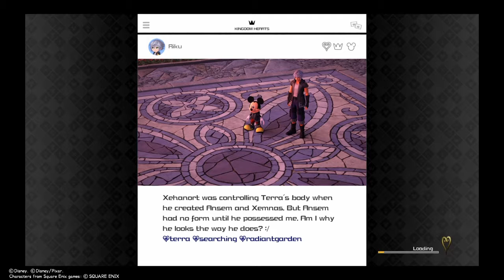OOOOHH! Tangled Pt.1 KH III Playthrough Pt.5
What is that "Ooohh"! Sound effect? Not the Roblox sound its a different one.